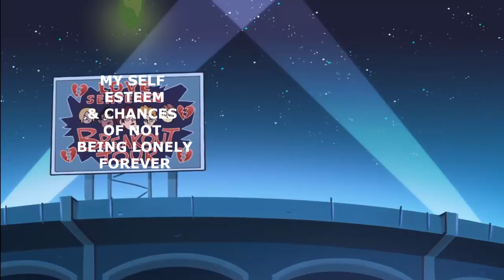Accurate Representation Of Me and My Relationships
This episode broke me. (Also, I guess this is a "quad-logy" now. xD)